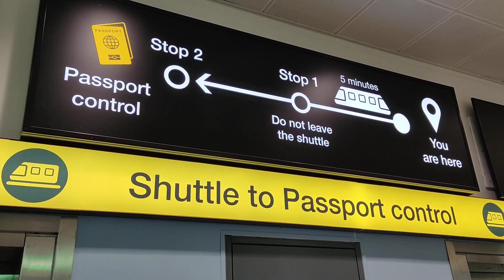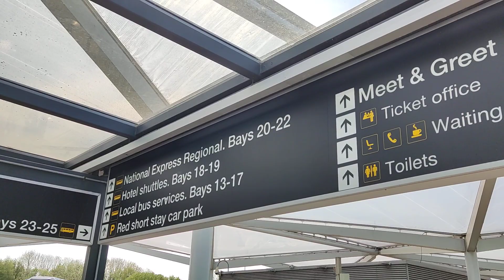London Stansted letiště cesta od výstupu až k busu 2023